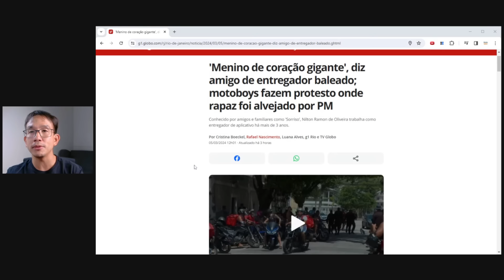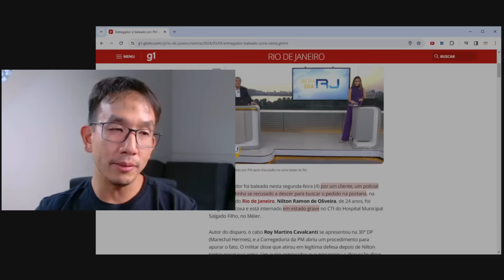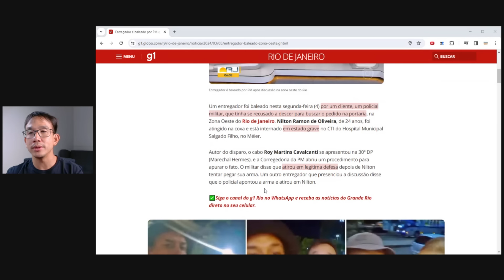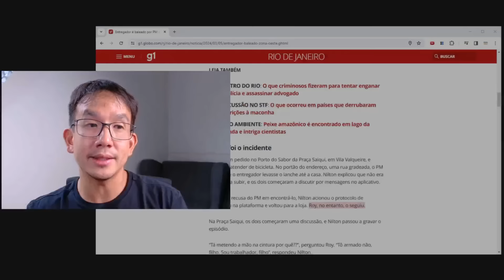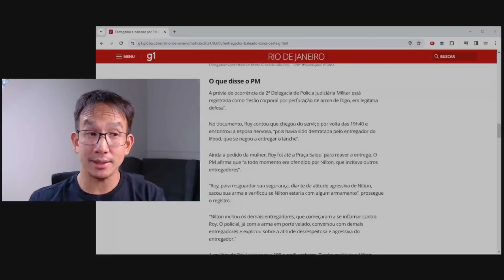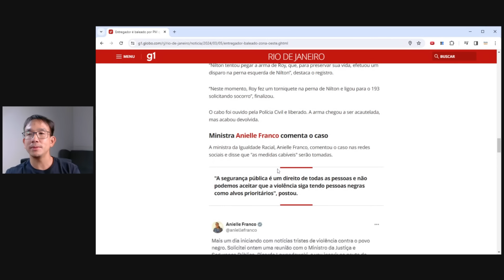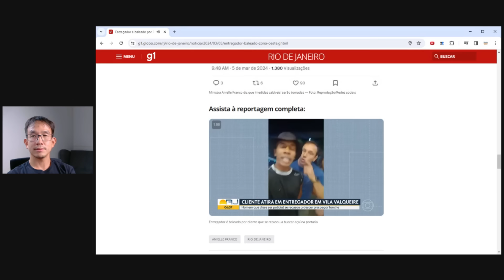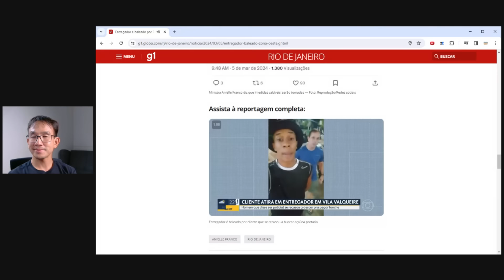🚨DSO News - Entregador toma tiro de Policial Militar no Rio de Janeiro 😱